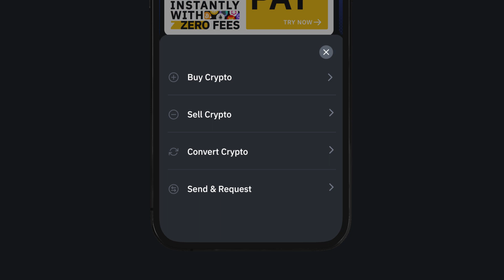Binance.US | Introducing A New Way To PAY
Binance.US - America's New Home for Digital Asset Trading. Get started in minutes once you set up an account with Binance.US to buy and sell cryptocurrencies. Binance.US brings you the trusted technology from the world's leading crypto exchange, Binance. Trade your USD for bitcoin, ethereum, and other cryptocurrencies.